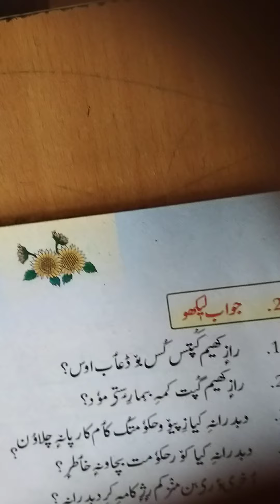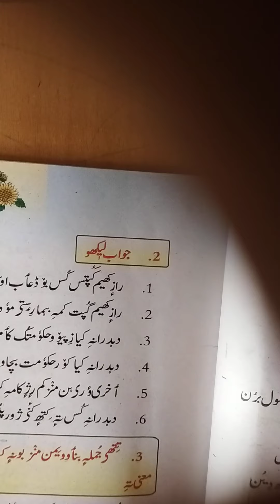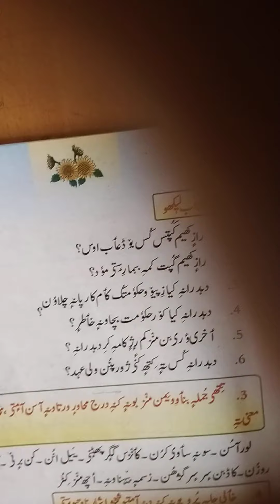April 20, 2021